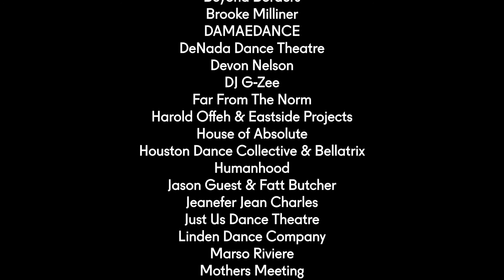BIDF 2021 IS BACK FOR AUTUMN! / EXTENDED VERSION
WE'RE BACK FOR AUTUMN! 21 Sept - 3 Oct 2021
Birmingham International Dance Festival returns with a thrilling live programme
FIND OUT MORE: bidf.co.uk

BIDF is back, it’s live and outdoors and in venues. The city’s signature festival, produced by Birmingham-based DanceXchange, runs from 21 September until 3 October 2021. Following a hugely successful Online festival in June, this autumn edition offers an imaginative and entertaining live programme, shining a light on the region’s amazing dance offer, engaging communities and celebrating diversity and inclusivity.

Taking place in locations across Birmingham including, Centenary Square, Handsworth Park, Digbeth Galleries and in Midlands Arts Centre and Cannon Hill Park will invite audiences back into public places and spaces to enjoy amazing performances as well as welcoming audiences back into the city’s venues.
Trailer / Ryann Charles